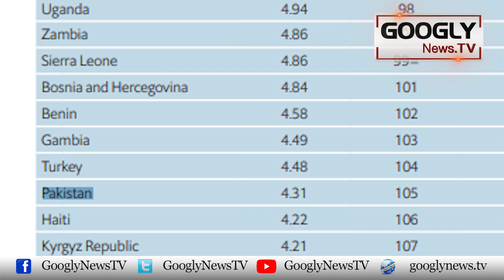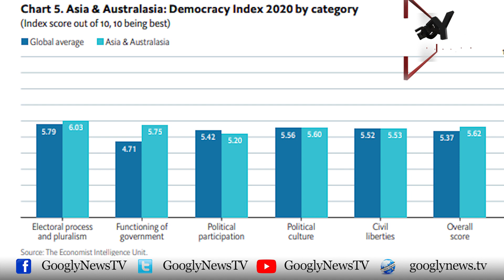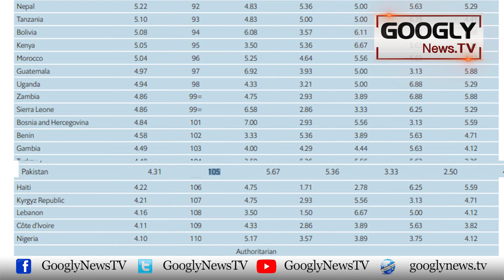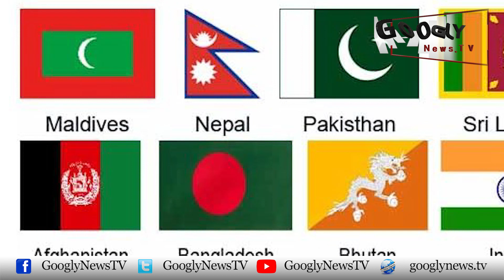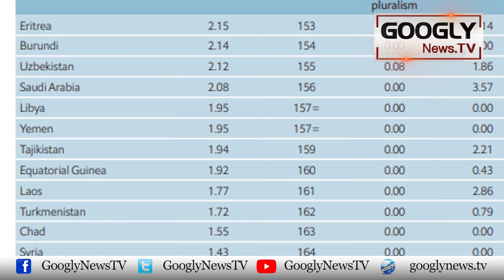Pakistani Jamhoori Nizam Dhakosla Aur Doghla Kiyun Qarar Paya? | Googly News TV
Pakistani Jamhoori Nizam Dhakosla Aur Doghla Kiyun Qarar Paya?